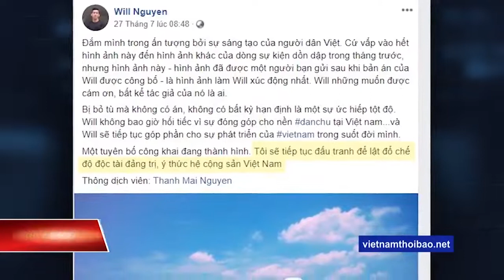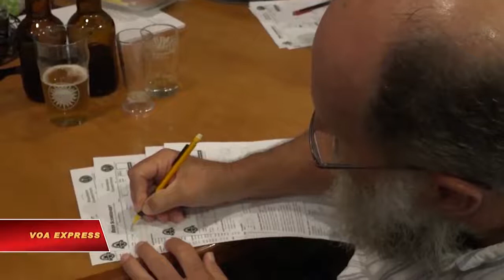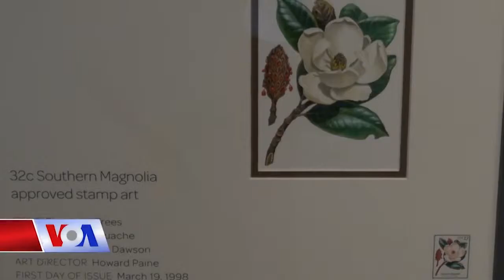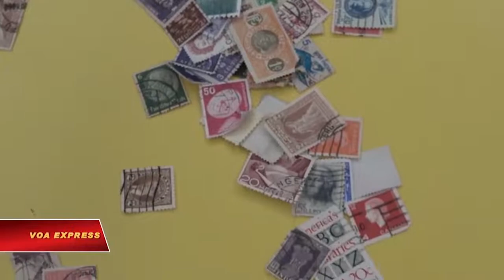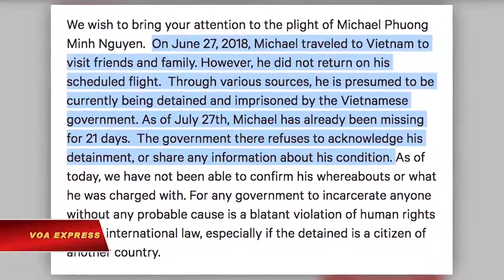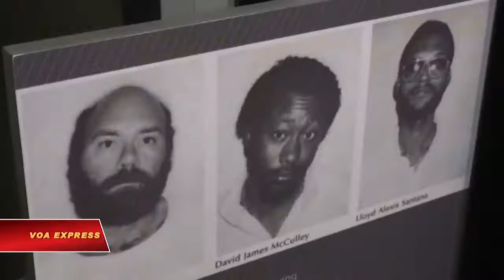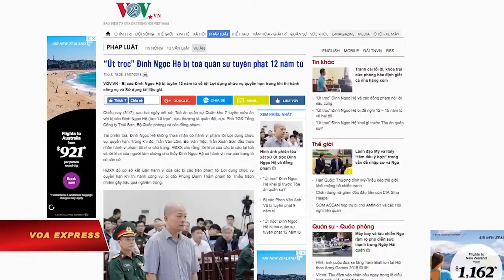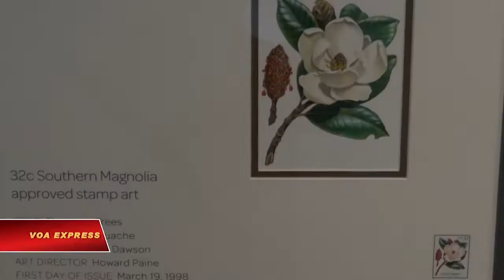Will Nguyễn chính thức lên tiếng sẽ K.I.Ệ.N Cộng Sản VN vì đã cắt ghép thêm bớt để bôi nhọ